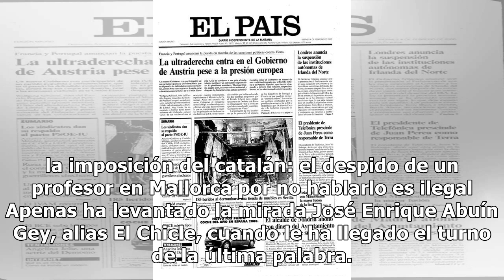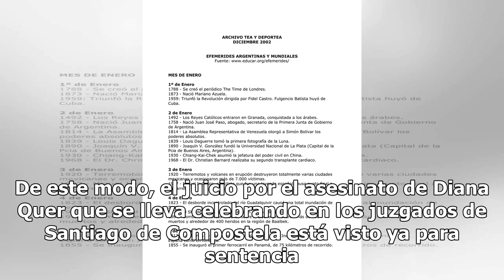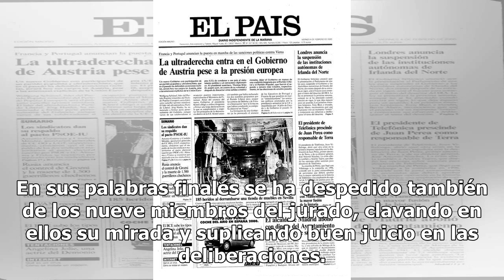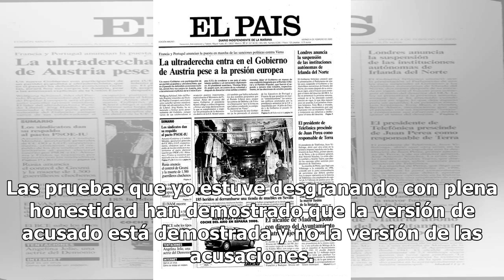El último perdón de 'El Chicle' ante la sentencia: denuncia que el juicio ha sido de La Inquisición